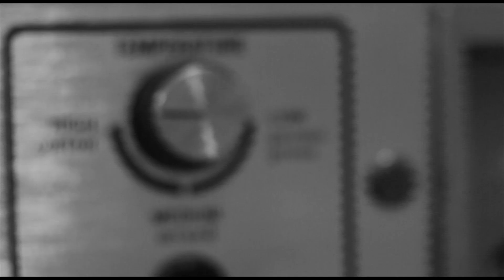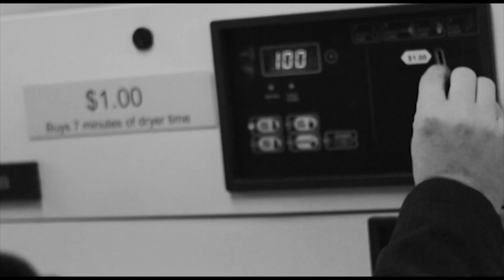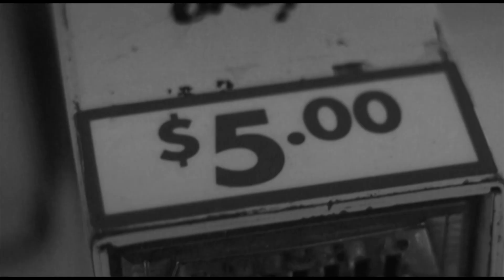Tryin' to say ft. King Siroko - Joel Imber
Tryin' To Say ft. King Siroko

Beat by Aura Phi
Mastered by Sibaz
Cinematography by Ryan Walsh